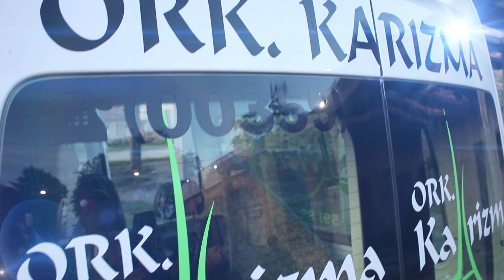Kadir + Nurten Wedding Day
Unutmayın ki payIaştıkça çoğaIan tek şey sevgidir, evIiIik gibi bir noktayIa ebediIeştirdiğiniz sevginizin hep çoğaImasını diIeriz. MutIuIukIar.

STUDIONEBAT PRODUCTIONS
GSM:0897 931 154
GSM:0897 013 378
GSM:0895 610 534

PRESENTS
Love Story: Kadir + Nurten
Filmed and Edited: StudioNebat
Photography: Elif Ahmed